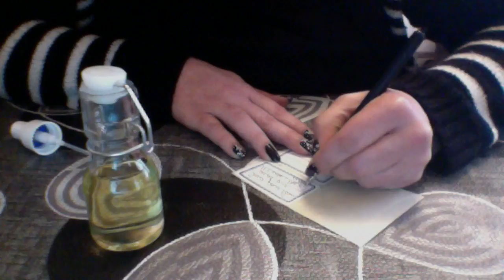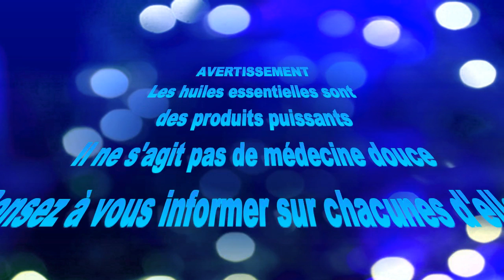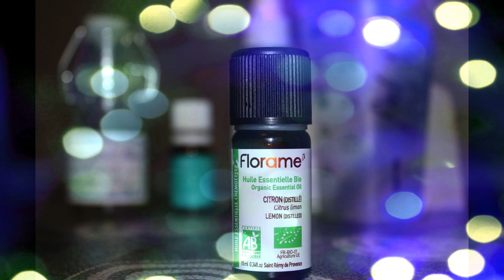i!.Fini les boutons !....facile et rapide...et Naturel .!i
réalisez facilement à la maison un soin naturel pour les peaux à problèmes ...acné juvénile...

Produits utilisés :

50 ml huile d'amande douce

40 gouttes huile essentielle d'arbre à thé

Huile essentiel de citron